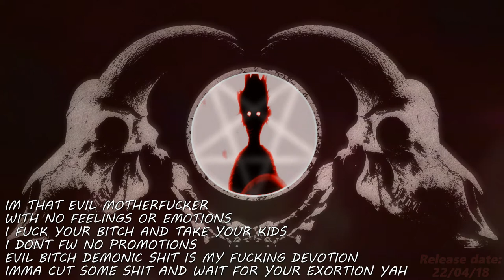APACHE - BLOODBATH (Lyrics)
🔪 Develop 🔪

☛ I extend music for myself (you), and I hope, you will like my musical taste and if you love music that Welcome! ☚